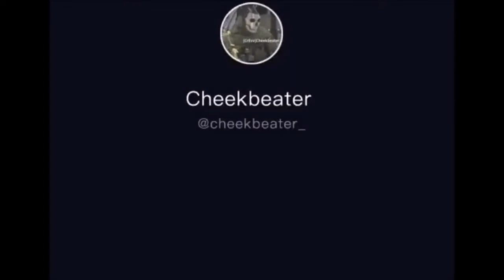Random stuff w buds 28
billy nutcracker